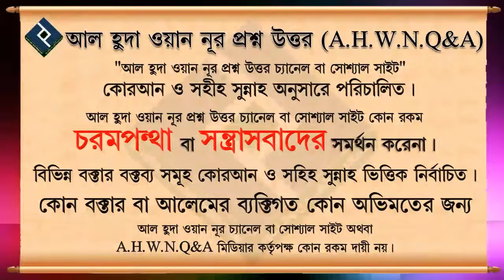স্বলাতে কমপক্ষে তিন আয়াত পাঠ করতে হয়” এটা কি সঠিক┇শায়েখ আব্দুল্লাহ আল কাফী মাদানি Bangla Waz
Present by.
Al Huda Wan Noor Foundation
*যাযাকাল্লাহু খায়ের*

0:00 Introducation
0:06 Main Part
1:27 End Introduction
স্বলাতে কমপক্ষে তিন আয়াত পাঠ করতে হয়” এটা কি সঠিক┇শায়েখ আব্দুল্লাহ আল কাফী মাদানি